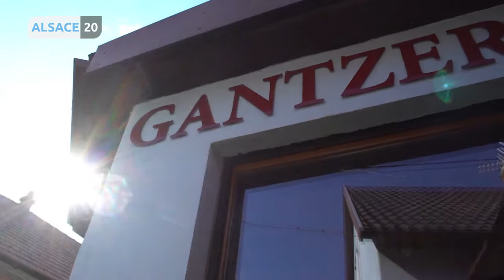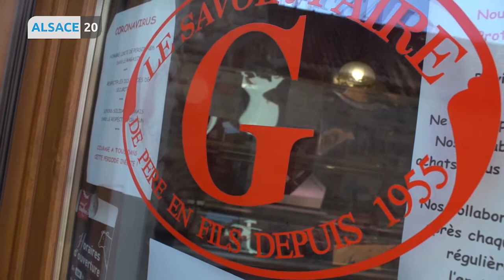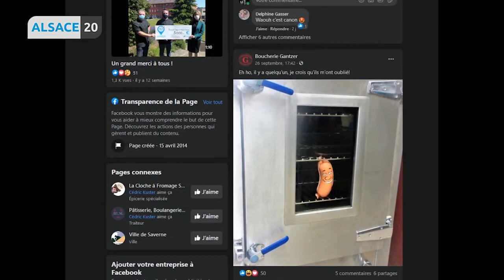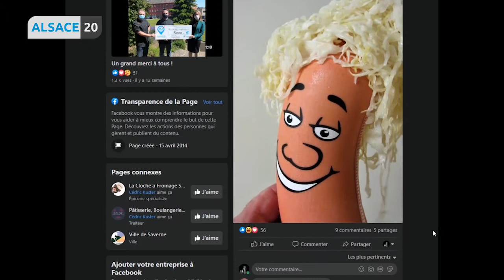S10 - Épisode 6 : Nicolas Rieffel nous emmène découvrir la boucherie Gantzer à Schwenheim.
Pour ce 6e épisode de Grain de Sel on retrouve Nicolas Rieffel à Schwenheim pour découvrir la boucherie Gantzer.